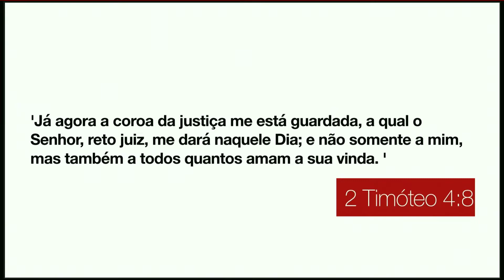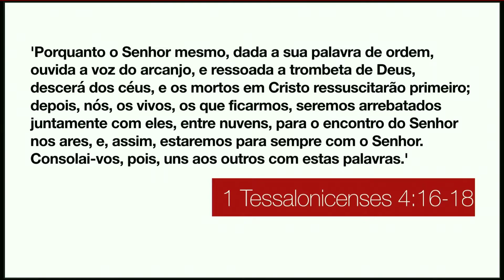Em Algum Lugar— Fernando Targas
Gravado em  8 de Janeiro de 2022